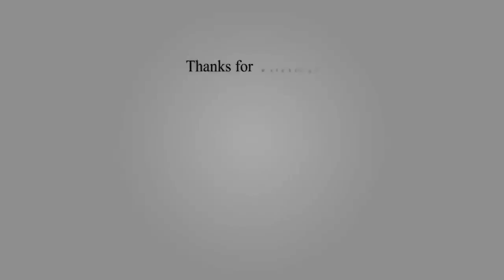Top 10 Biggest and Fastest Airplane ever 2021